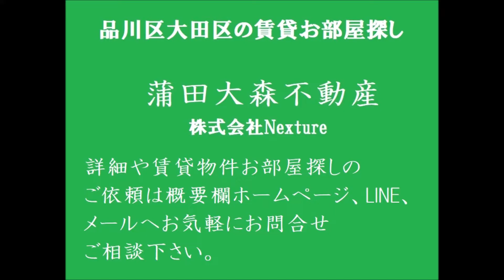ヴィル・リジエールⅠ＠京急空港線大鳥居駅の1LDK40.99㎡ 東京都大田区東糀谷5丁目 2022年8月築 軽量鉄骨造2階建て総戸数4戸 光インターネット無料の賃貸アパート